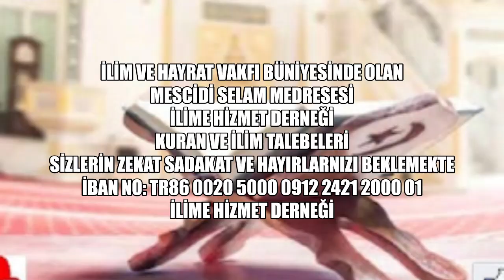108. '' KEVSER SURESİ '' QARI MEŞARİ RAŞİD ALAFFASY